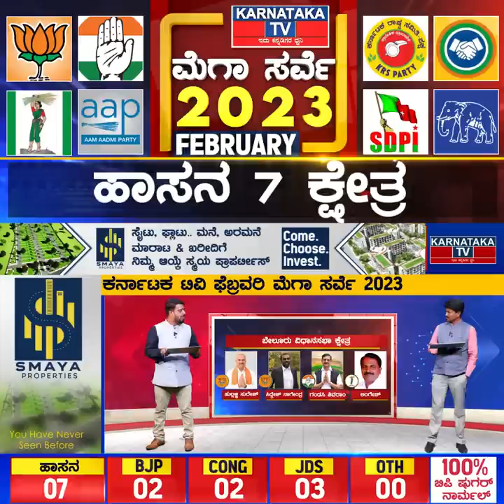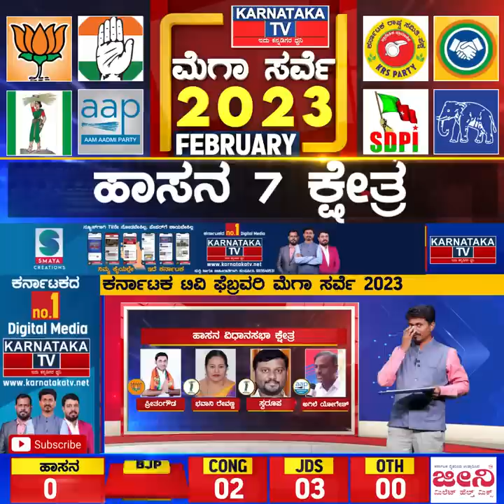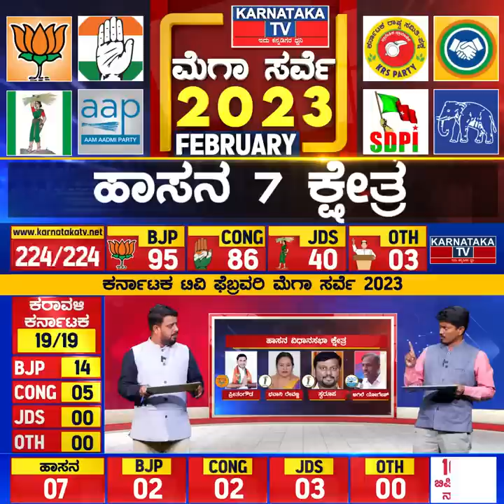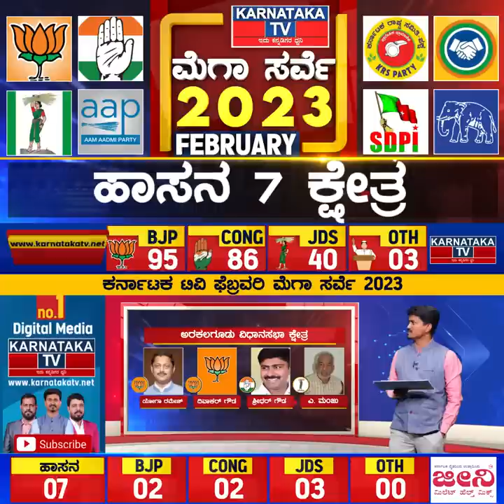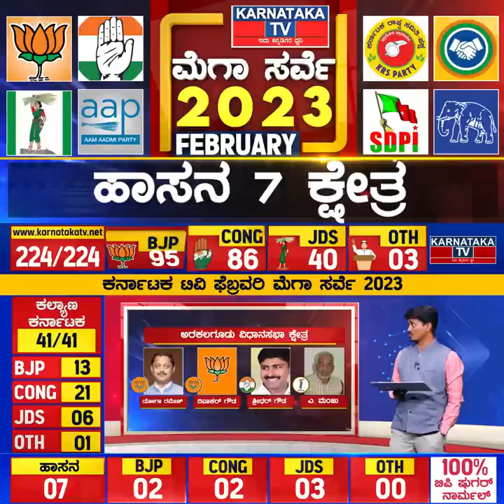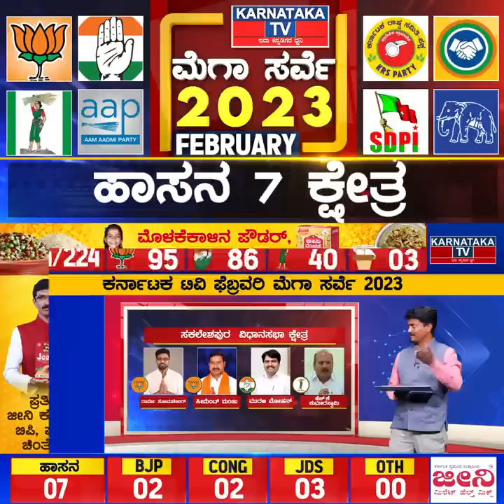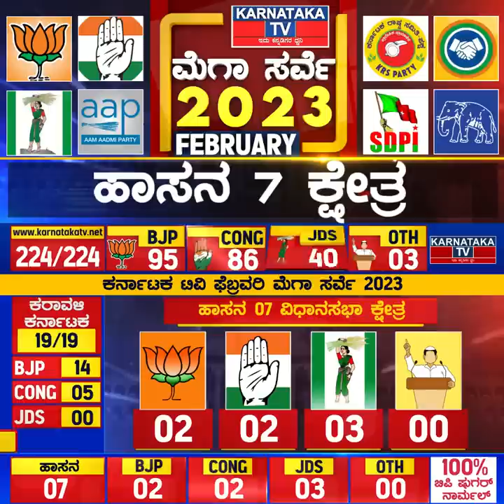Preetham Gowda 50,000 ಲೀಡ್‌ನಲ್ಲಿ ಗೆಲ್ತಾರಾ? Karnataka Elections Survey Feb 2023 | Karnataka News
Preetham Gowda 50,000 ಲೀಡ್‌ನಲ್ಲಿ ಗೆಲ್ತಾರಾ? Karnataka Elections Survey Feb 2023| Hassan| Karnataka News